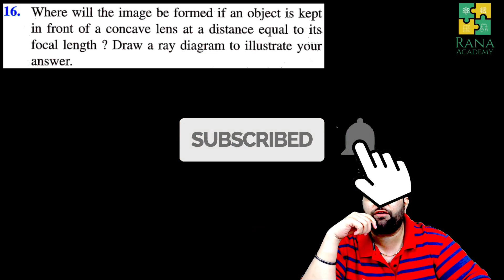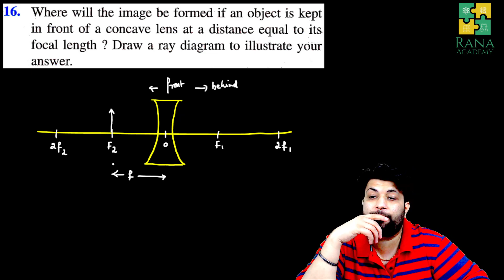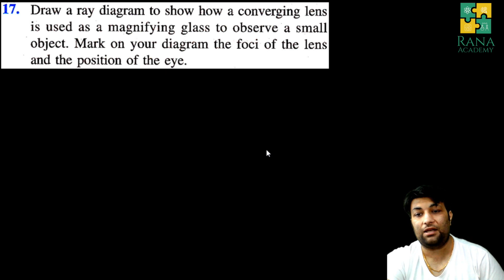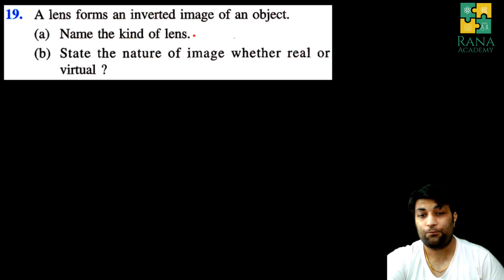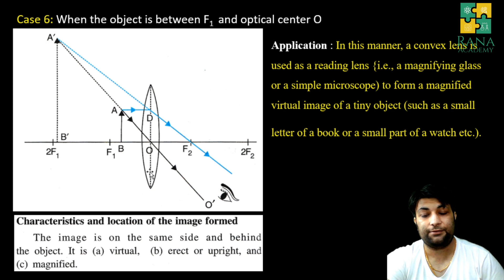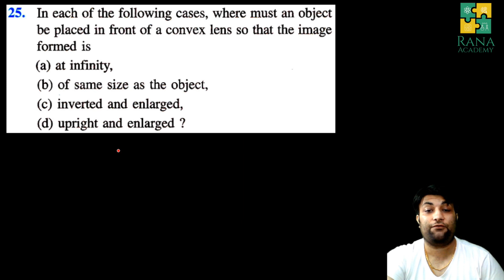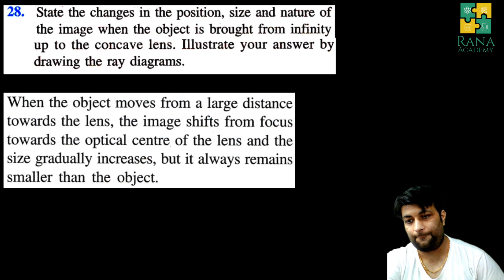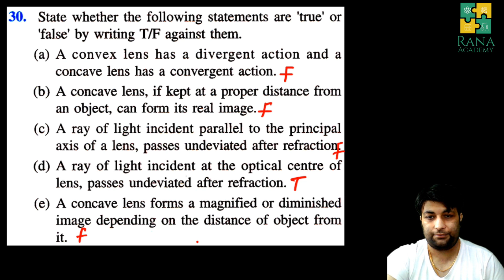Class 10 ICSE Physics Lecture 8 Selina Publication Refraction Through A Lens | Exercise 5B | Q 16-30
In this video i have discussed last 15 questions of exercise 5B.

Happy learning !!

Resource: Selina Publication Coincise ICSE Class 10 ICSE